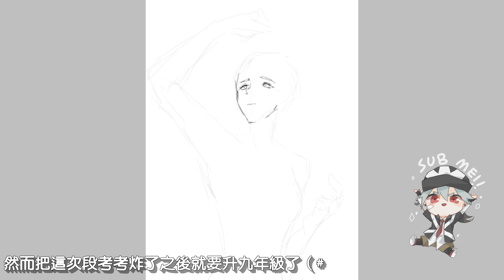【speedpaint】-委託(蛞阿蝓)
不要臉的自介ˊˇˋ

歡迎來到Ms.Wu無晴drawing channel
這裡主要是以快樂繪圖為中心（？
目前想朝meme、手書跟一些短漫或動畫發展
（成功機率渺小ㄏㄏ##

Welcome to Ms.Wu's drawing channel!
I will share some of my own arts hereˊˇˋ.
Then "may" have memes or animations~

But the chances are small. .
_(:з」∠)_
終於好像開始習慣上色了ˊˇˋ
這次的背景難得的是清晰的（###

話說有沒有人看我的英雄學院呢ฅ'ω'ฅ
（沒錯我又掉新坑了#
大愛綠谷跟歐叔 常闇也算一個(◐∇◐*)(◐∇◐*)👍

喜歡的話可以按下左角的👍
不喜歡也可以按下左下角的喜歡
想持續追蹤的各位請幫我按下訂閱給我點鼓勵♥L(*OεV*)E~~